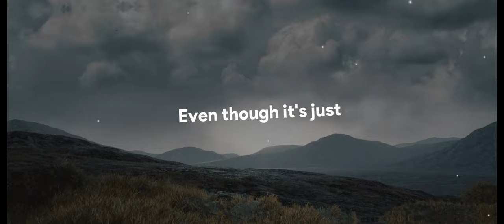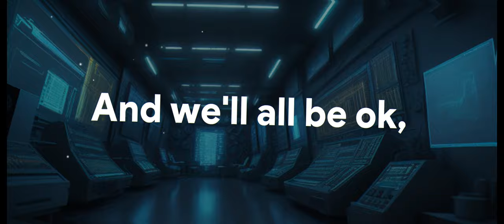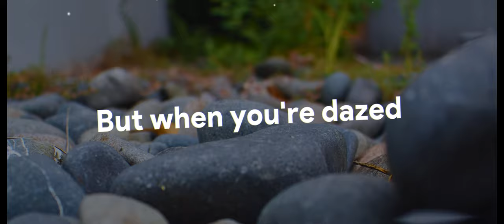Autumn Leaves (Official Lyric Video)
Today's Video: Autumn Leaves (Official Lyric Video)
In this video: Take a look at the 3rd song in the album "Time"

Credits:
Lyrics: @daniella42069
Singing: Cheluga
Production: Cheluga

Cheluga, Daniella

The time of fall is crazy
Seeing how something so small can make everything change colors
The weather and sweaters are all coming out
And the rain is going down

Autumn leaves come down slowly through the lens
A feather is faster than the change
Look at the leaves through the moonlight past the shade
Again and again they seek to the ground

Taking pictures of the sky, the trees and green that are all falling down
You make it seem pretty even though it's just leaves falling
All the colors changing turning everything lean
Again, again the leaves fall

But why can’t Autumn be considered a good season
Seeing the light through the empty trees is a change from old routine
The clouds are gray and sane
And the ground is patched square-to-square with colors of nature

Don’t fret it’s all the same
Just don’t be lame
And we’ll all be okay
Yeah, we'll all be okay

Time ticks through the clock
But when you’re dazed by the sight of beauty
The ticking goes through one ear and out the other
Making it hard to breathe

Seeing how something so small
Can make everything change colors